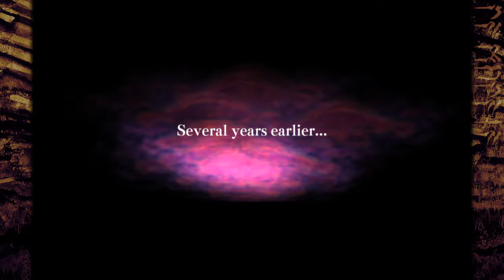La-Mulana 2 - Episode 66 - Lost Again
Wandering around, trying various things, not making much progress. You know how it is.

Minibosses killed:
Belial

Items found:
Power Blade (or Power Band?)